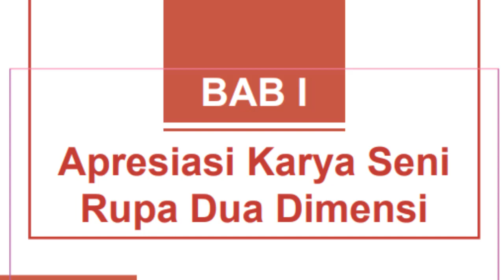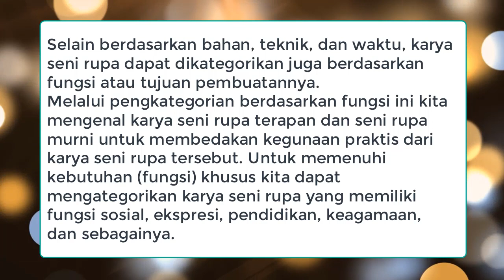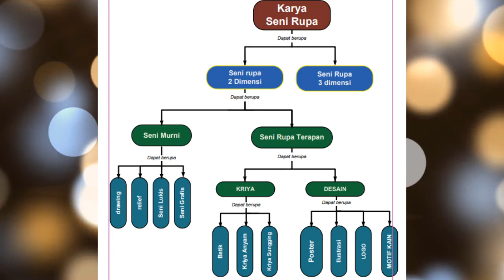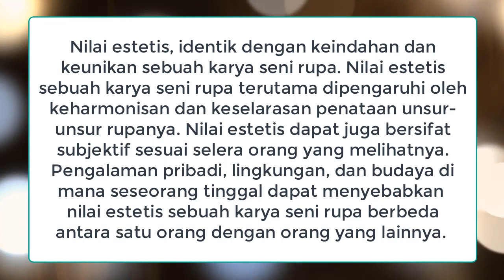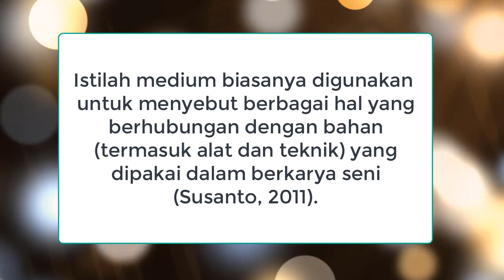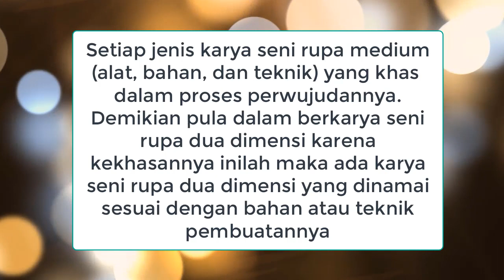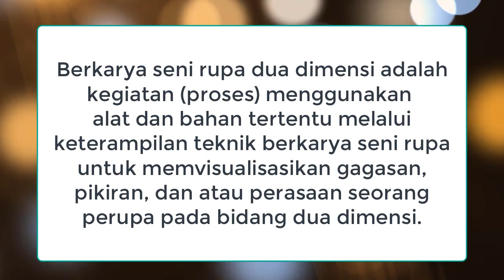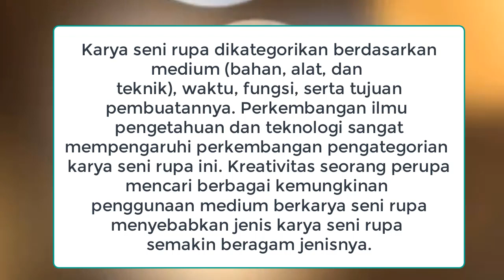ART | MATERI SBK KLS XII BAB 1 PART 1 | APRESIASI SENI RUPA